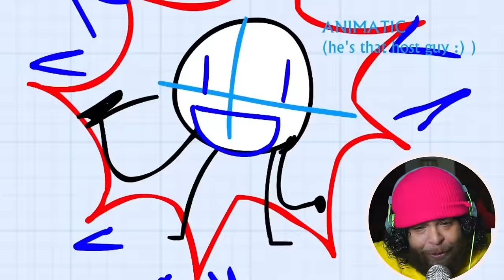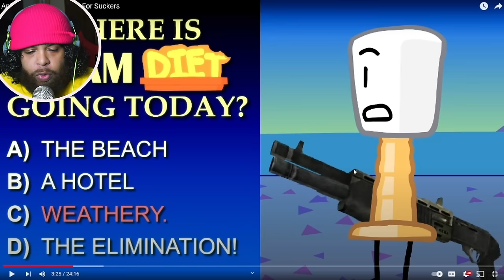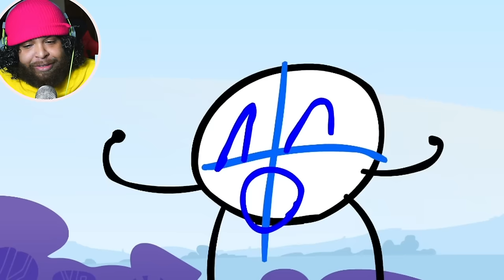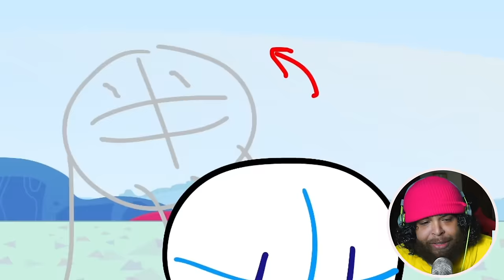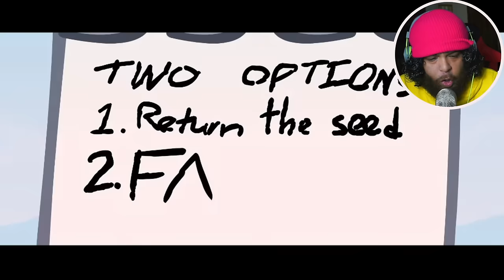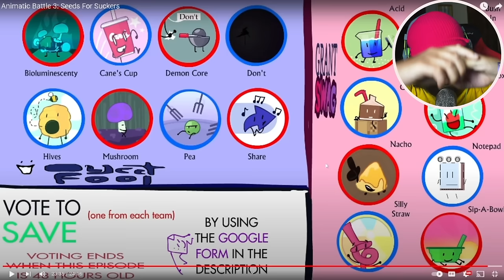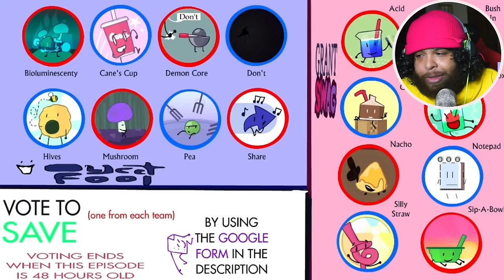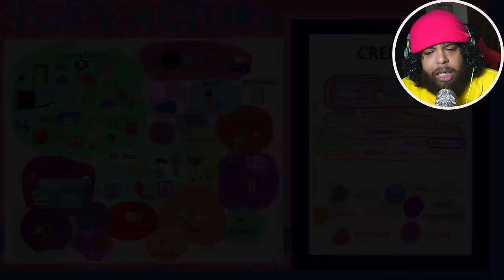Animatic Battle 3 REACTION!!!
Animatic Battle 3: Seeds For Suckers Reaction!